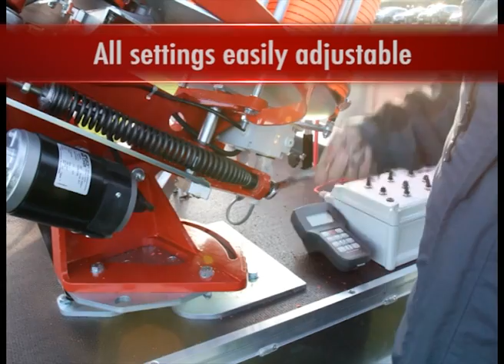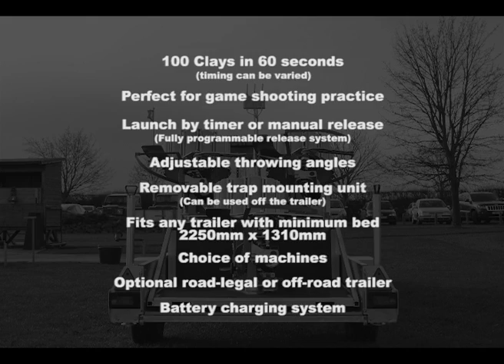Laporte Clay Pigeon Company - New GS3 'Multi-Trap'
Introducing the new Laporte GS3 - a multi trap trailer mounted assembly ideal for game shooting simulation or general multi trap outdoor clay target shooting.

Can fire upto 100 clays in 60 seconds in different directions, and has a host of features including a fully programmable release system, adjustable throwing angles, manual or timer controlled release, a battery charging system, and is available with a choice of traps.

Trailer options are availble too including 'road legal' and 'off road' variants.

For more information please contact CPC (the Clay Pigeon Company) on 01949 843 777 or visit the web